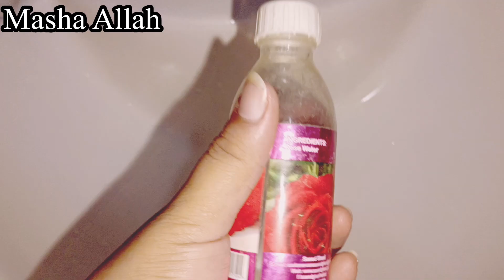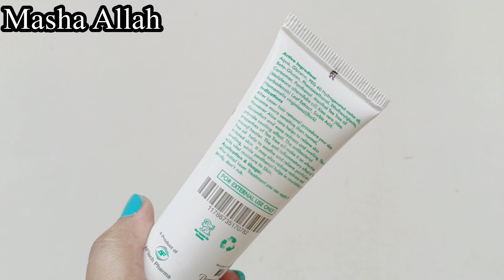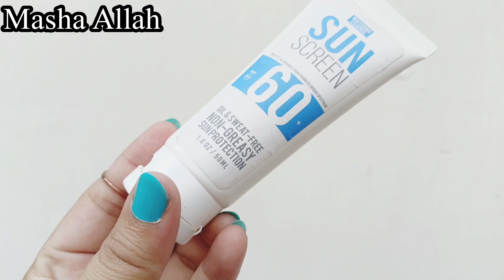Affordable & Simple Skin Care For Housewives | Teenage girls Morning Skincare🌞